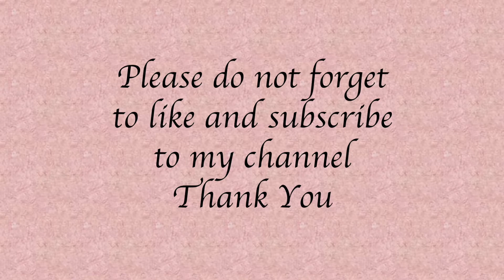How to make DIY Mask | Tutorial | Face Mask | Disposable Mask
Hi all, sharing a quick tutorial on how to make DIY face mask. Checkout my other videos for more inspiration.

Custom orders are welcomed..

I really appreciate happy mails and cards :) DM for address..

Thanks a lot for watching. Likes and comments appreciated!

BE ADVISED
** This Channel is made for viewers 18 years older. Using metal dies can be dangerous for children**